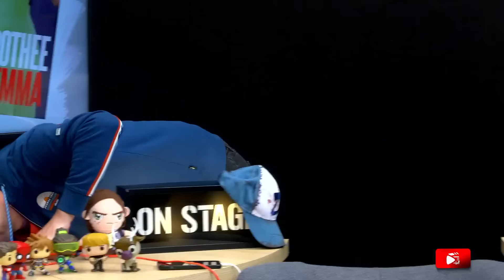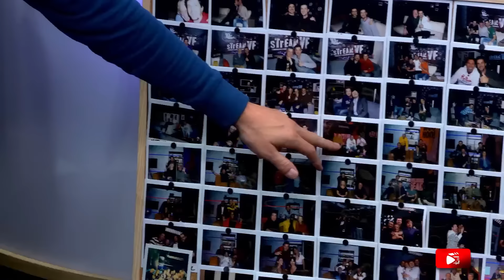Special Friends avec Rachel, Chandler & Joey !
Retrouvez le Cast VF de la série Friends !!
Avec :
- Emmanuel Curtil - Chandler
- Dorothée Jemma - Rachel
- Mark Lesser - Joey